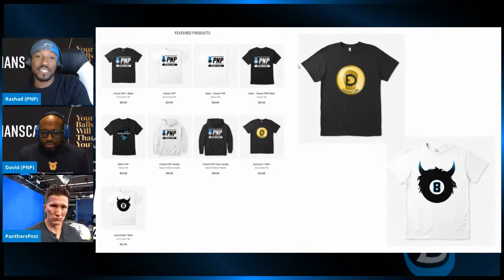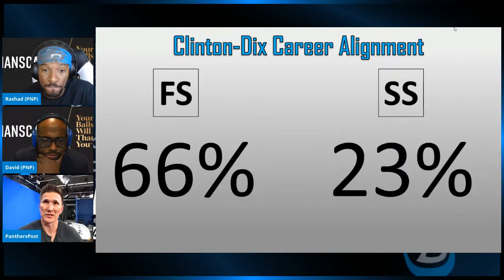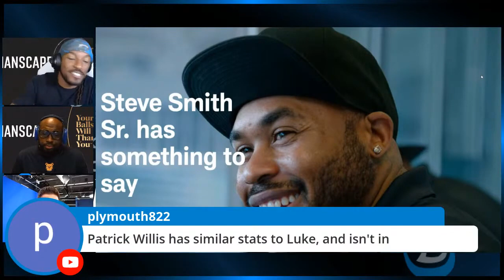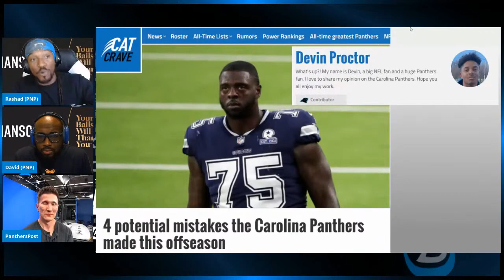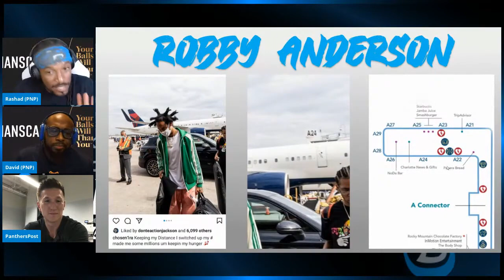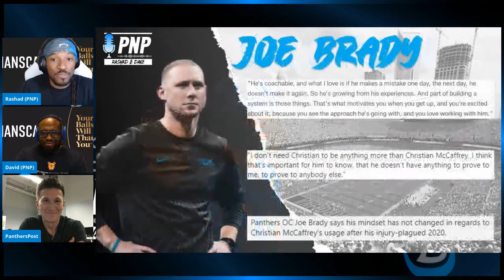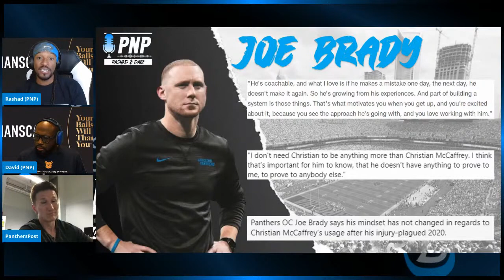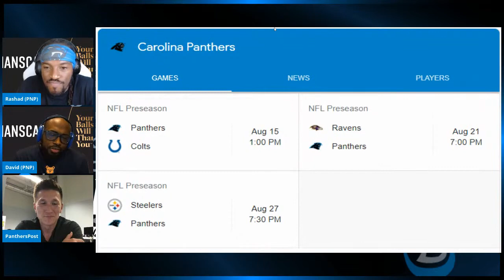Panthers Post: Carolina Panthers, PNP team up! Ha-Ha Clinton-Dix, DB Depth, Red Hot Takes, Vlog life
Super humbled and appreciative of Rashad and David reaching out to partner up for a show and talk all things Panthers. They've got a serious production going and could not have been nicer. Can't wait to watch them continue to grow and dominate!